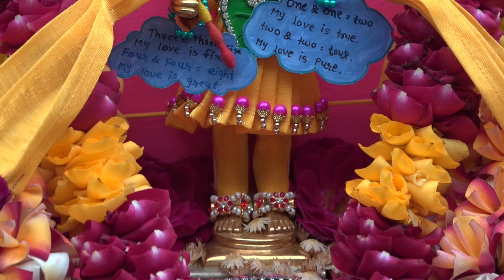Harikrushna Maharaj | હરિકૃષ્ણ મહારાજ | Daily Darshan | 21 Jul 2018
Track Name: Harikrushna Maharaj
Guj. Track Name: હરિકૃષ્ણ મહારાજ
Type: Other
Category: Daily Darshan
Event Date: 21 Jul 2018

Playlist Name: Daily Darshan | HariKrushana Maharaj | ડેઈલી દર્શન | હરિકૃષ્ણ મહારાજ